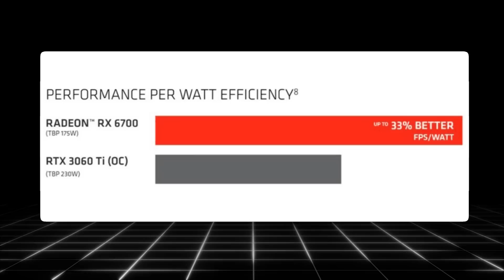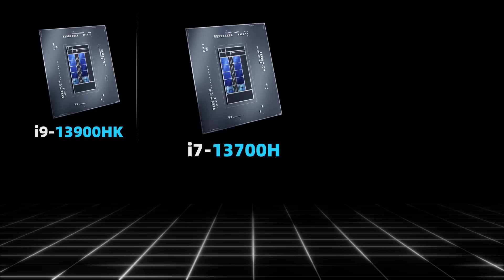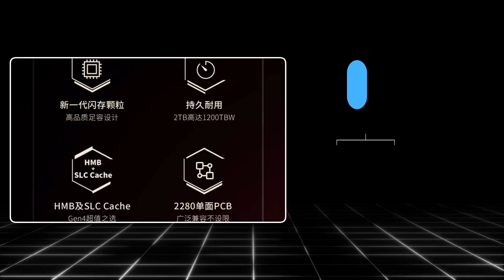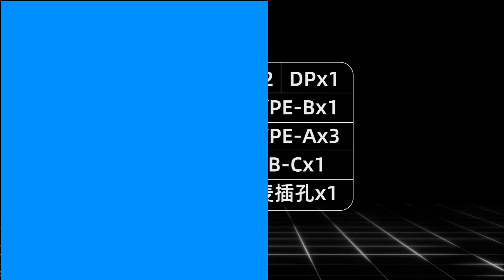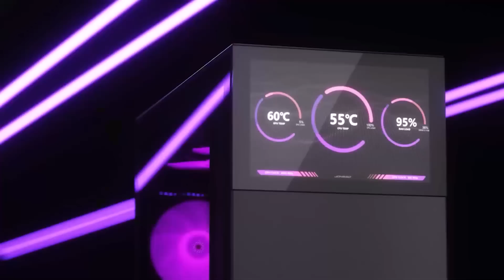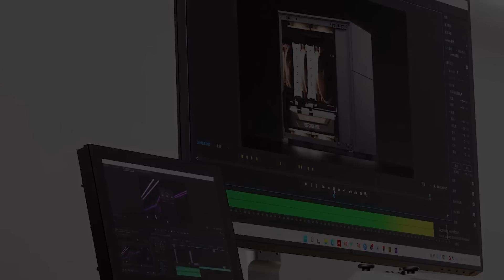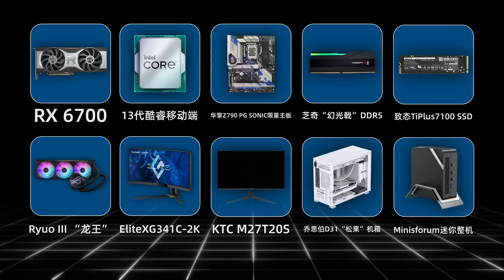英特爾13代酷睿移動端曝光，RX 7000系不會使用16pin供電接口「超極氪」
本期産品資訊內容總結
1.AMD老卡RX 6700對比RTX 3060TI,FPS/MATT提升33%
2.AMD官宣RX7000系列公版和非公版都不會上16pin供電接口
3.英特爾13代酷睿移動端處理器曝光
4.華擎Z790 PG SONIC限量主板
5.芝奇Trident Z5 發布新款“幻光戟”DDR5內存
6.長江儲存發布了新壹代致態TiPlus7100固態硬盤
7.華碩第三代ROG Ryuo III “龍王”系列水冷上架
8.優派頂級EliteXG341C-2K海外上市
9.KTC M27T20S國産MinLED電競屏
10.喬思伯D31“松果”系列機箱，買機箱送屏幕
11.Minisforum 公布了 UM590 和 UM690
CPU PC硬件 GPU 英特爾 本頻道製作的所有影片都符合平台的使用政策，沒有任何違規行為。